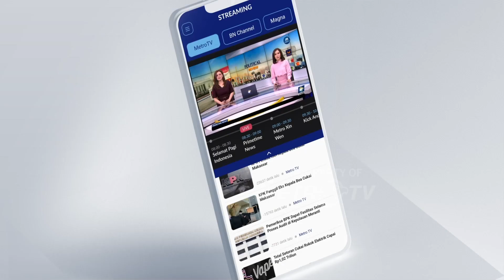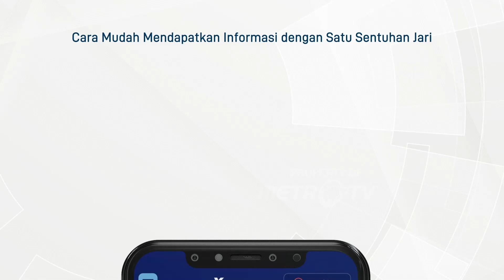BREAKING NEWS - Panji Gumilang akan Berikan Keterangan Usai Pemeriksaan di Bareskrim Polri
MetroTV, Panji Gumilang yang merupakan Pimpinan Pondok Pesantren Al-Zaytun hadir menjalani pemeriksaan. Panji hadir pada pukul 13.20 WIB. Panji Gumilang hadir didampingi pihak kuasa hukum.